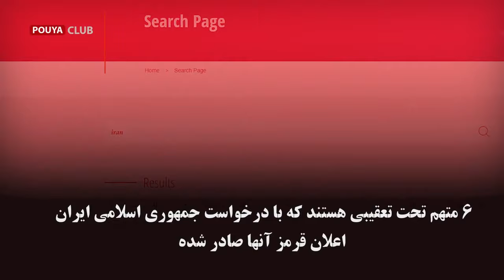چرا نام غلامرضا منصوری و خاوری در لیست اعلان قرمز سایت اینترپل نیست؟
پلیس و قوه قضائیه در حالی از صدور اعلان قرمز برای دستگیری غلامرضا منصوری متهم فراری پرونده اکبر طبری خبر داده اند، که نام وی در لیست اعلان قرمز درخواست شده از سوی ایران روی سایت اینترپل وجود ندارد.